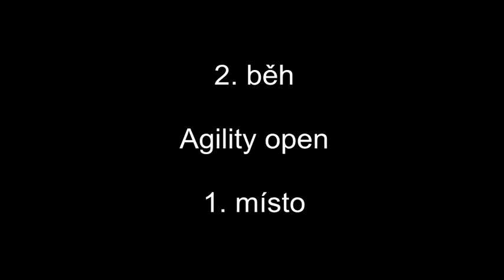Bozka Cup Karvina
Naše první neoficiální závody. A všechny chyby dnes padají na záda mně :). Děkuji Dexíčkovi za shovívavost, kterou projevil, za to, že nechtěl utéct z parkuru za psama, za sluníčko, které nám dodalo energii a dobrou náladu a za báječnou společnost Báry, Jirky a rusellí smečky.